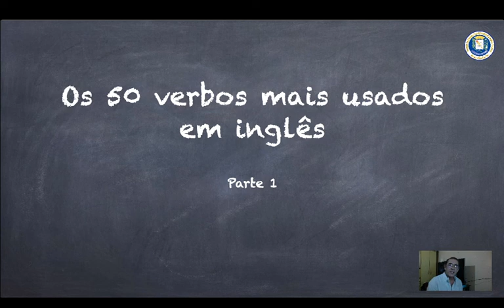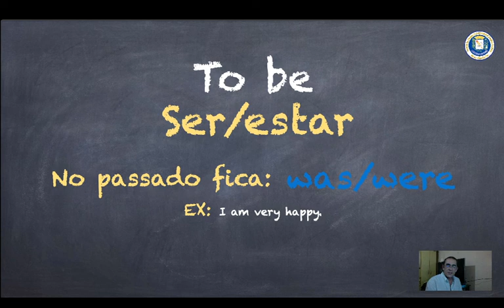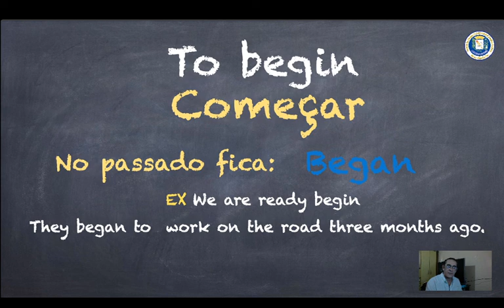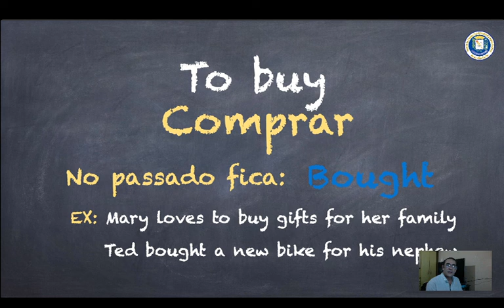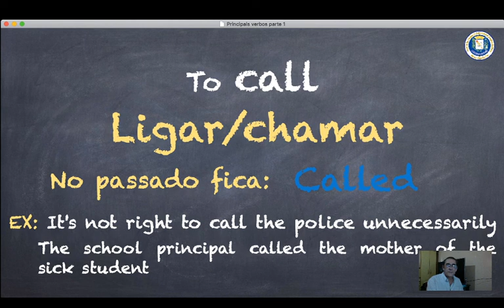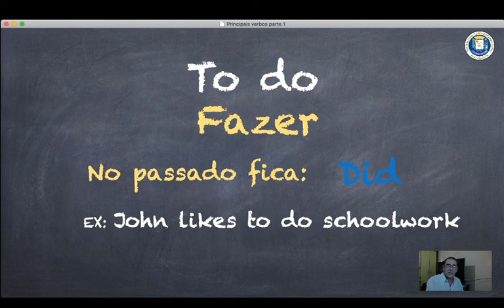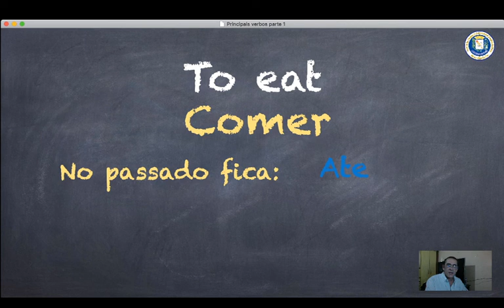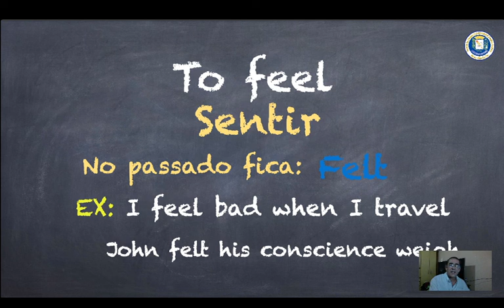Aula para os 9º Ano da Escola Avelino Feitosa.